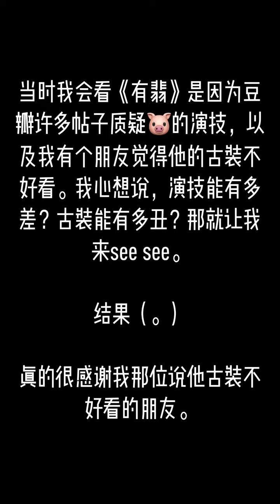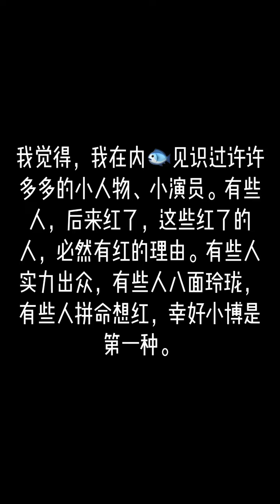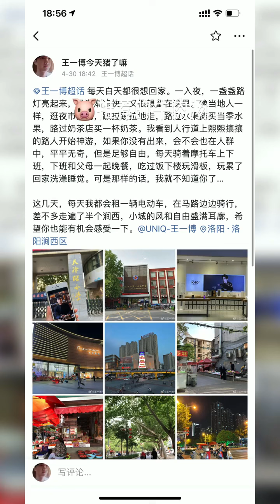原本不是很想發這條，而想幫小姐姐引流，不過她刪掉這個視頻了😰😰😰有緣人就看看吧！😁😁😁「啵啵🐷」是指他很可愛的意思 ！不是黑稱😅酷蓋王一博，平安喜樂，萬事勝意 ！評論區有福利😄😄😄